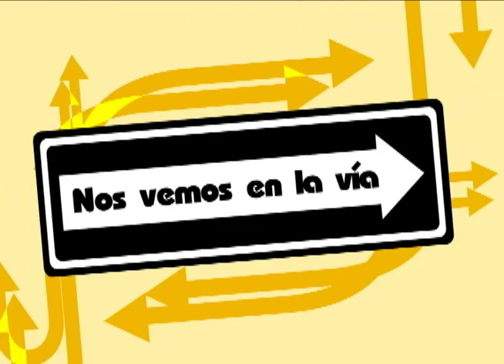El semáforo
Micro perteneciente a la campaña "Nos vemos en la vía" financiada por CONATEL y producida por El Baúl de Jacinto.

Guión:María Lovera
Diseño gráfico: Víctor José Da Silva
Animación: Víctor José Da Silva
Narrador: Froilán Álvarez